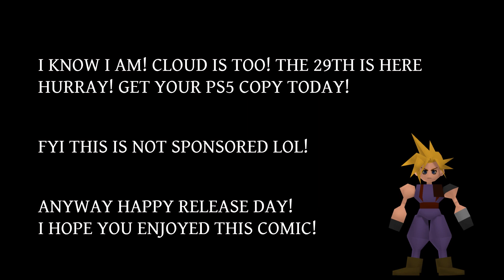Final Fantasy VII Rebirth - Comic Dub Compilation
Thank you ever so much to our amazingly talented individuals who brought these comics to life. It was a ton of fun, and we all love the Final Fantasy 7 franchise! We had a new voice actor on Diamond Dubs today, known as @SkylarTubilanVA  with his stellar performance as Cloud!

Sean Trotta - Kunsel (FF7 Reunion & Crisis Core Soldier)

💎 Stay Rare like a Diamond!

💸Super Thanks is always appreciated to help the channel grow, and hopefully in the future provide a part time job for our voice actors, and creators!